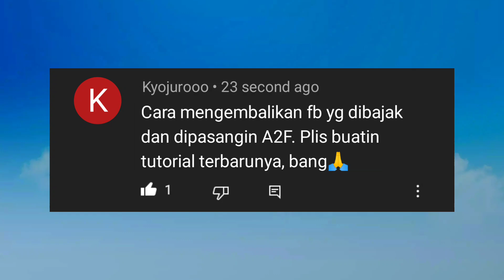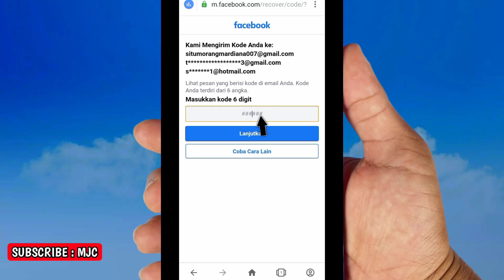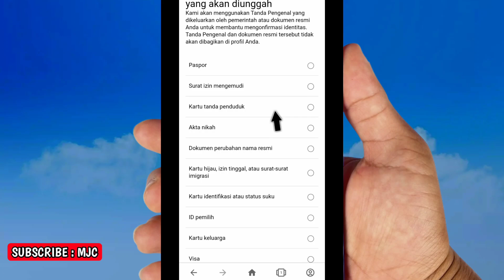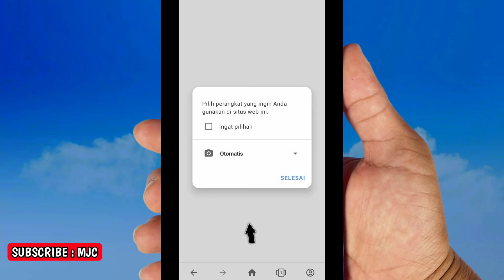Trik Rahasia! Cara mengembalikan akun fb yang dibajak + Dipasang A2F